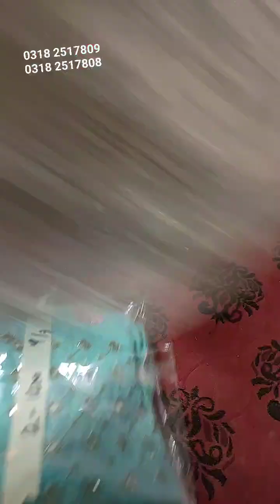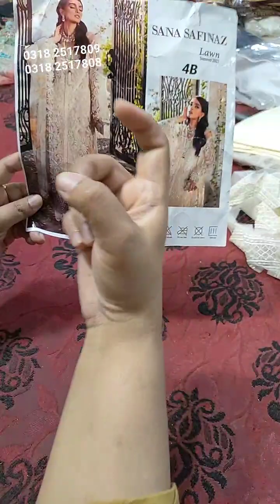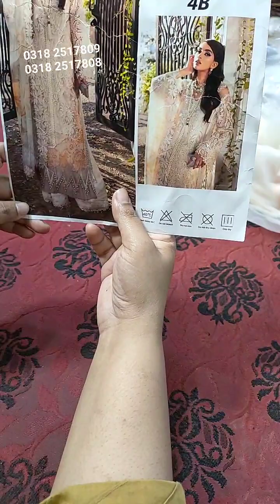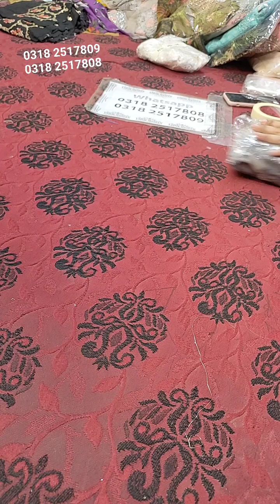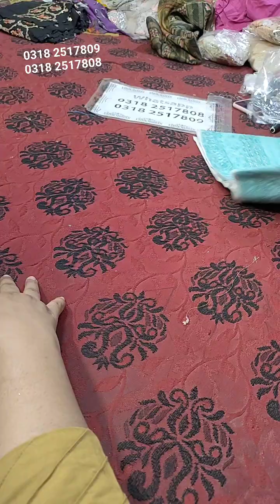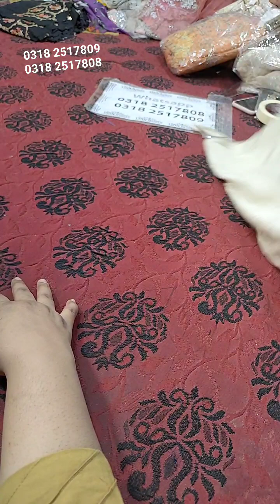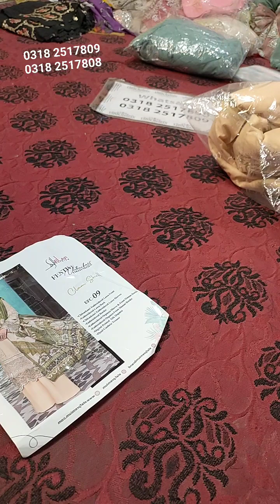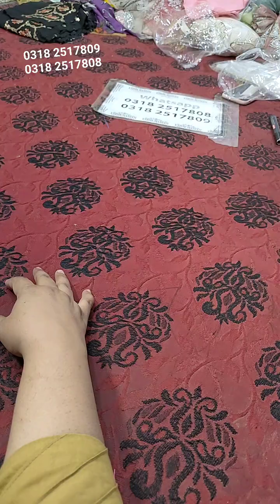Maryum n Maria Maryum Hussain Serene Imrozia Huge Discount